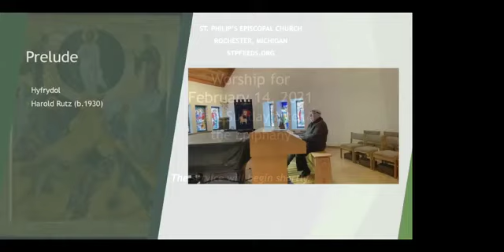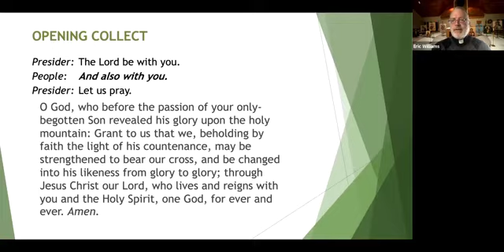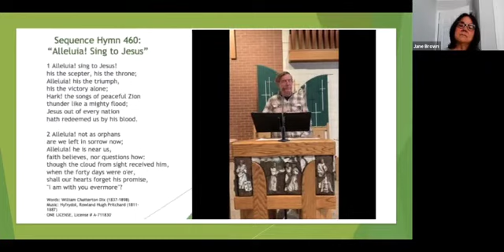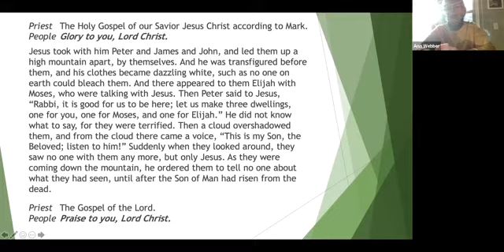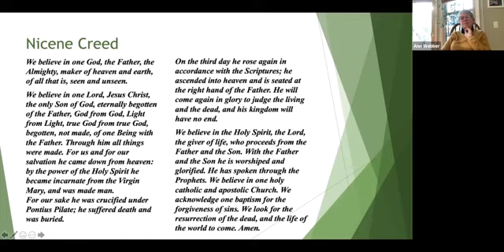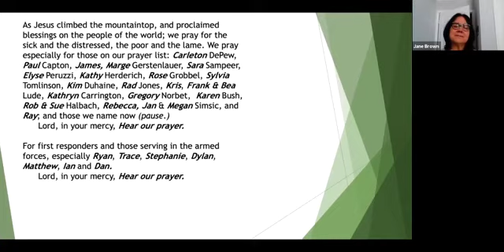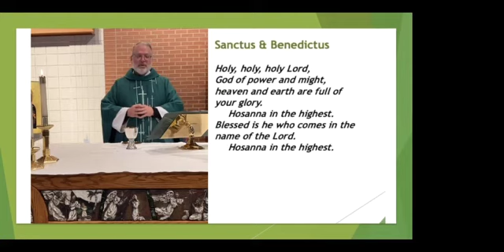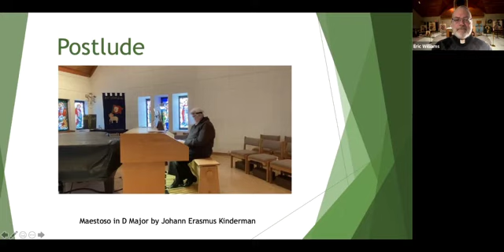Worship Service Livestream for Feb 14, 2021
Livestream service from St. Philip's Rochester MI for the Last Sunday after the Epiphany.